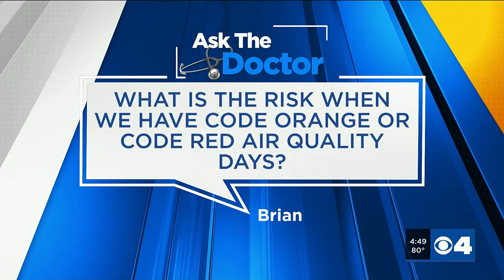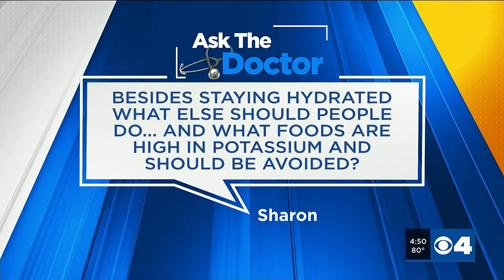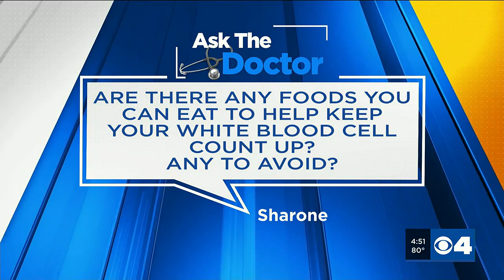Ask The Doctor: Air quality, colonoscopies & more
Dr. Katelin Mirkin, a surgeon with mercy Clinic Bariatric and General Surgery, answered viewer questions on News 4 at 4 p.m.